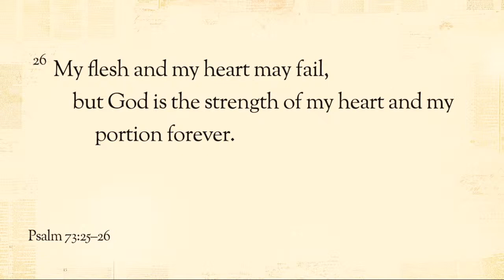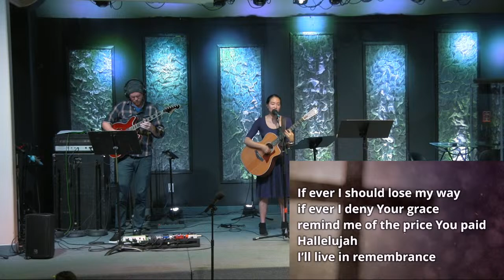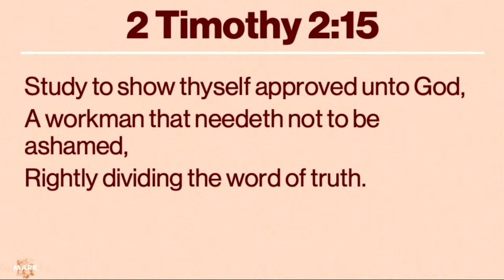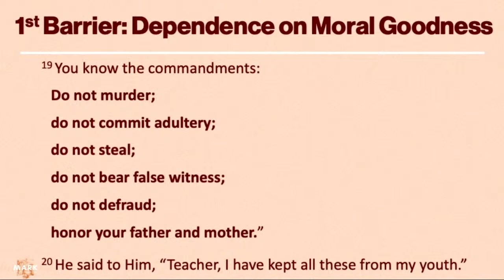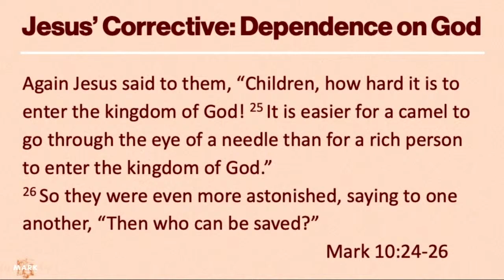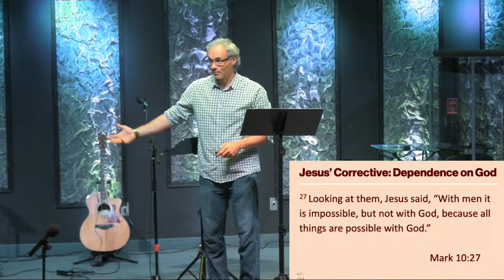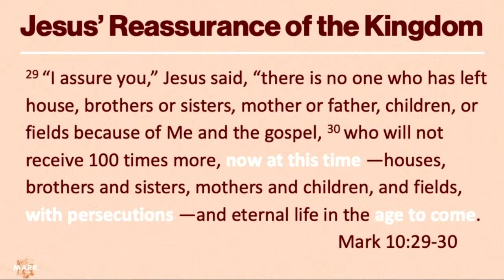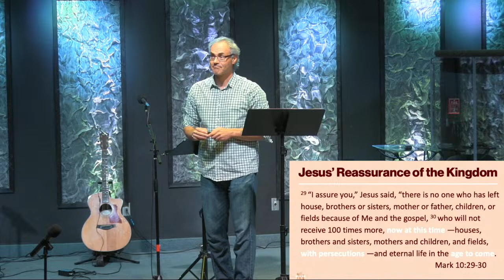Money & Possessions in the Kingdom | Mark 10:17-31